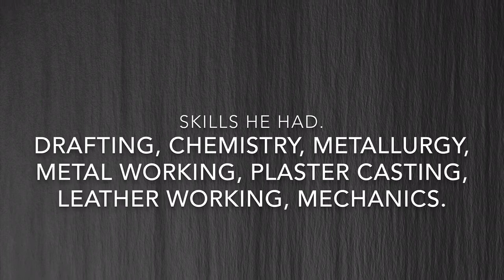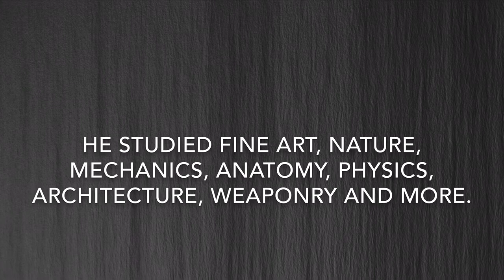Dixon Leonardo da Vinci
Mcgillen movie project